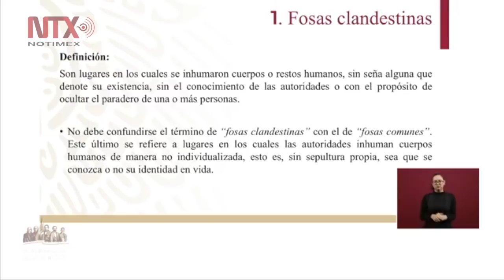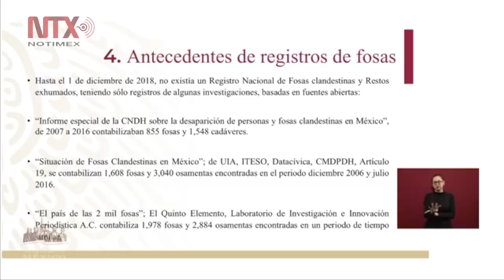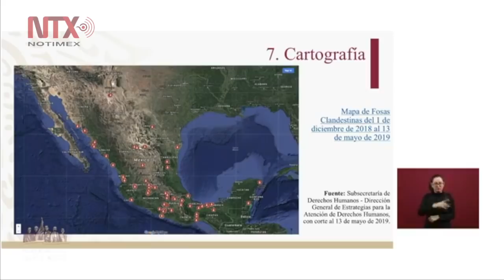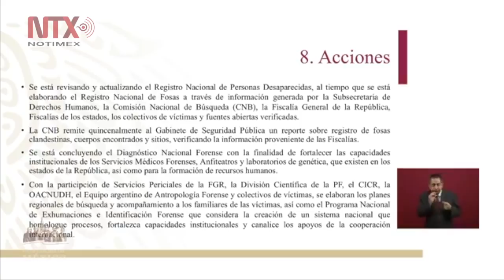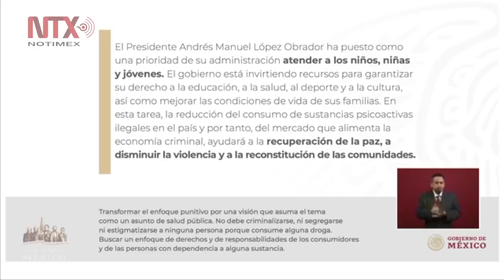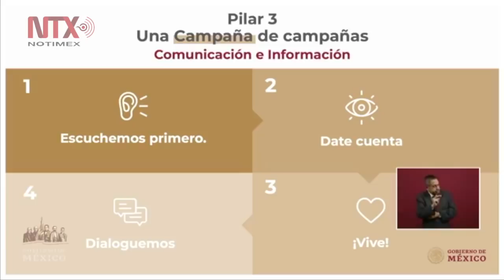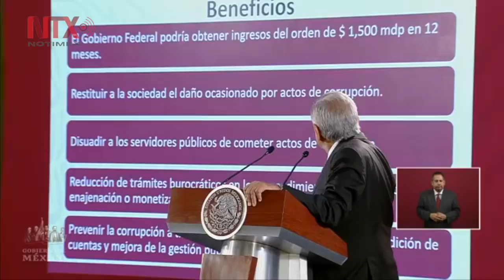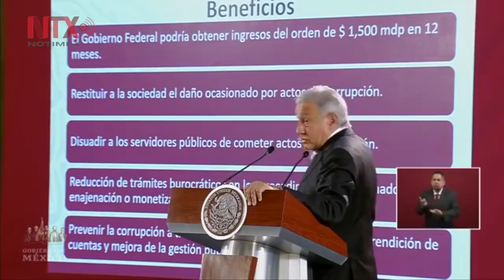Conferencia de Prensa de AMLO, 14 de mayo 2019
En los próximos días se dará a conocer la conformación del Instituto para Devolverle al Pueblo lo Robado, organismo que se dedicará a redistribuir el ingreso obtenido de lo confiscado a la delincuencia y que podría alcanzar al menos mil 200 millones de pesos.